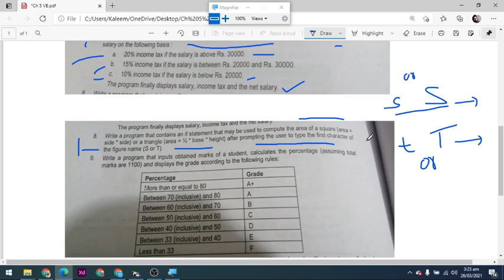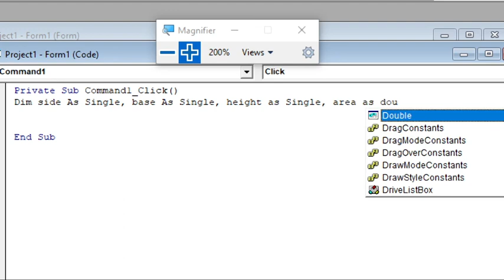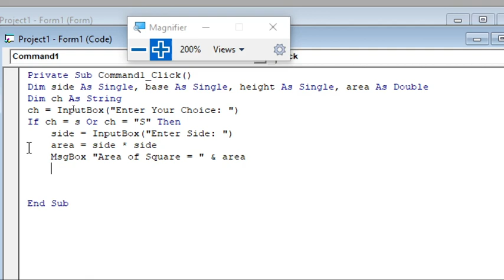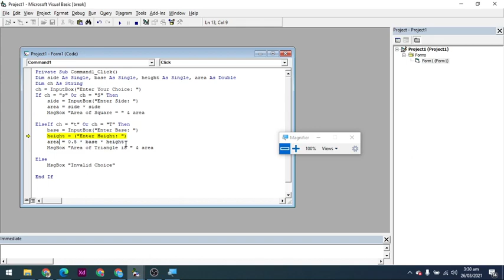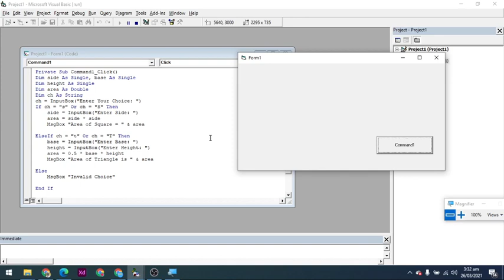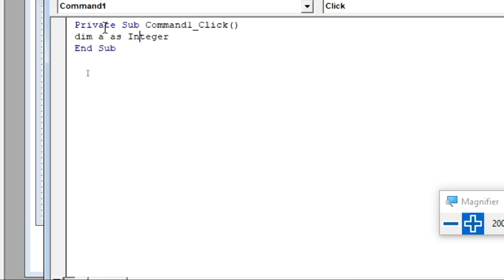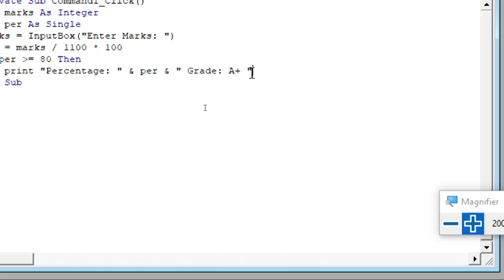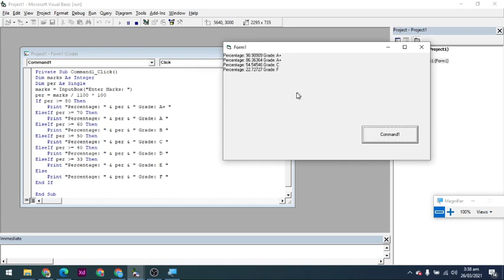VB Chapter # 05 Part 4 Programming Exercise Solutions